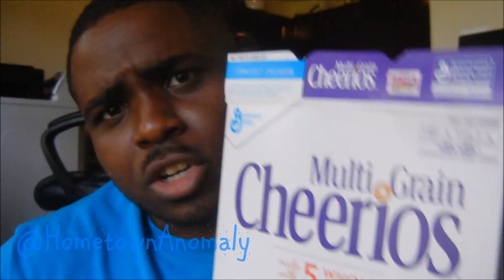I write sins not tradgedies - Panic! At the Disco (Hometown Anomaly Acoustic Cover)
GUYS ONLY WANT SEX?! AskAnAnomaly

I CHIME IN, HAVEN'T YOU PEOPLE EVER HEARD OF CLOSING A GOD DAMN DOOR?!?!

What's up guys?!?!??!? Derrick aka YOUR Hometown Anomaly back again with another video today! Today is is going to be my acoustic cover of I Write Sins Not Tradgedies by Panic! At the Disco! I absolutely freaking loveeeeeeeeee this song, and it's a classic that everybody knows so I had a TON of fun making this video!

This video took me at least 150+ takes, because ya boy is a perfectionist, so be sure to throw some love in the comment section below. It feels like my thumb is going to fall off my hand after this video, on GOD!

IF you are still reading this comment 'This was some fiyaahhhhh bro!'